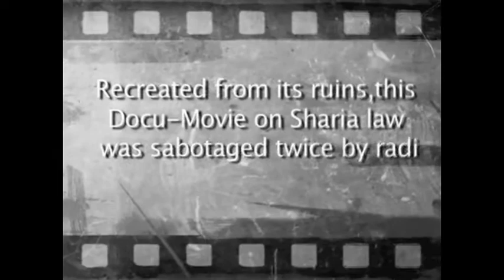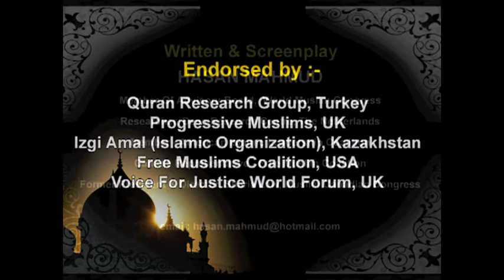Hasan Mahmud's - Nari - The Divine Stone 2012 [Part 1 of 3]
Hasan Mahmud's hugely acclaimed short drama on Sharia Law in Islam. It is currently being translated and dubbed in 4 other languages.